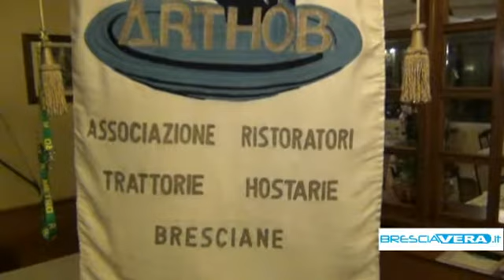Al Caricatore una serata tutto spiedo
Gli obiettivi dell'iniziativa, organizzata dall'Associazione ristoratori trattorie Hosterie Bresciane, sono la promozione dell'associazione e la ricerca di nuovi associati.